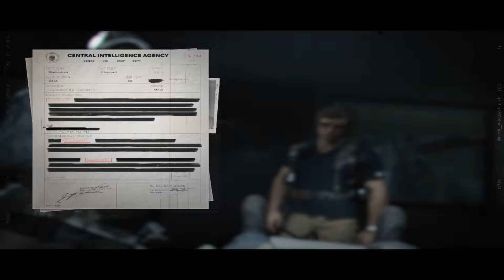Cod Black ops Cold War | Hard mode gameplay | Ending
If you like my gameplay